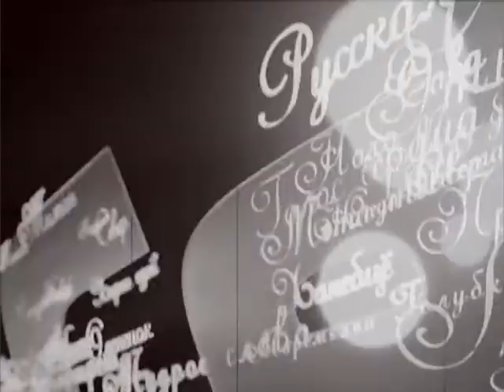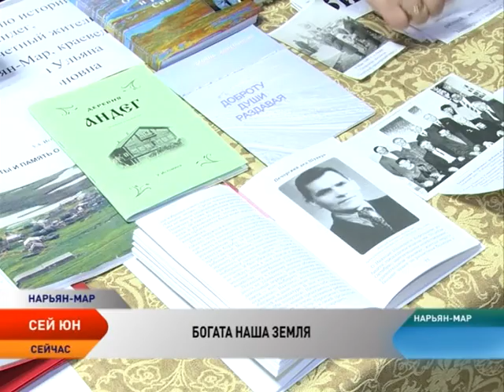Сей Юн. Выпуск от 11.11.2014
В этом выпуске:
Поздравляем с юбилеем! Девятый десяток встретила школа п. Усть-Кары.
Почетные жители Нарьян-Мара исполнили добрые песни о главном.
Из Праги с серебром. Народный хор русской песни имени Смирновых занял второе место в международном хоровом фестивале-конкурсе.